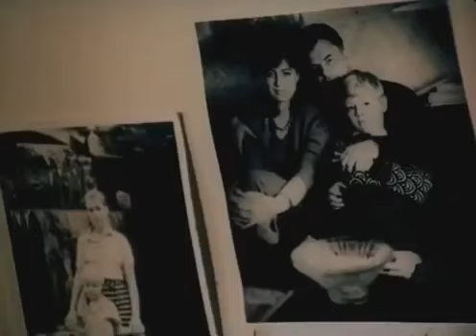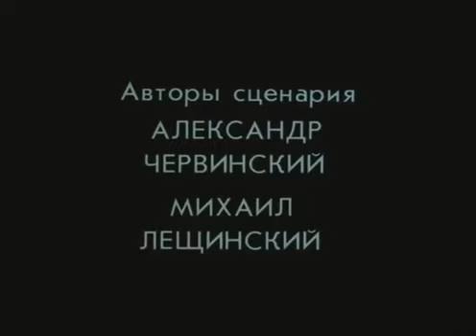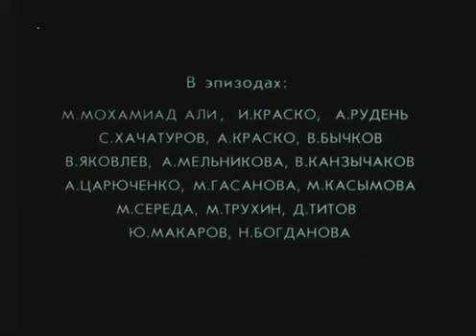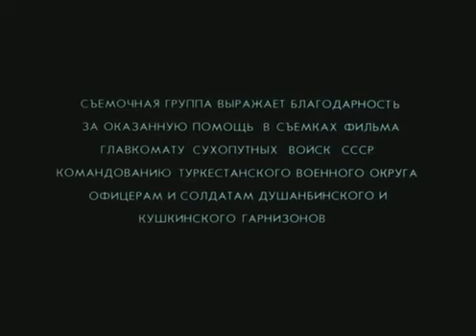Afghan breakdown (1991) Sub Esp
Película dramática sobre la guerra soviética-afgana dirigida por Vladimir Bortko y coproducida por Italia y la Unión Soviética.
Activar subtitulos